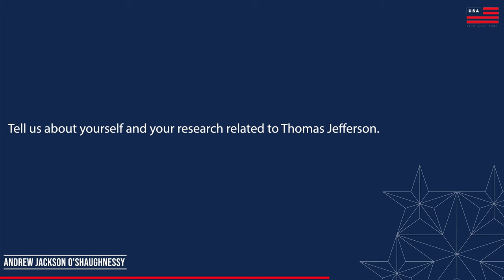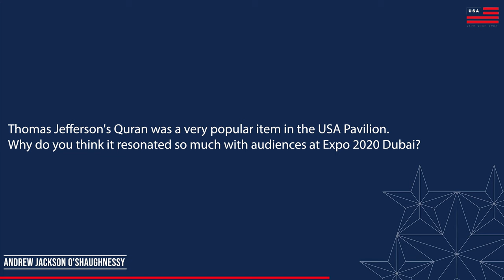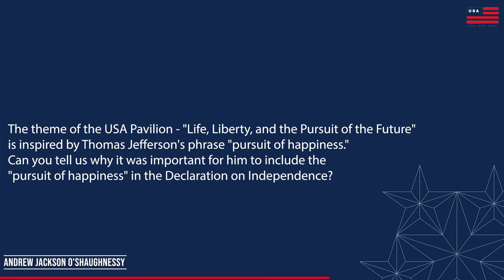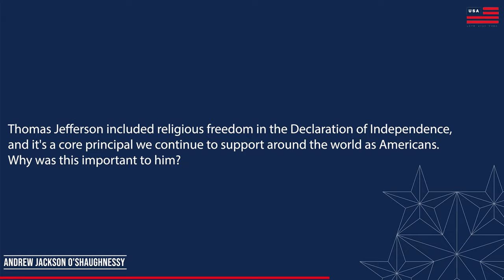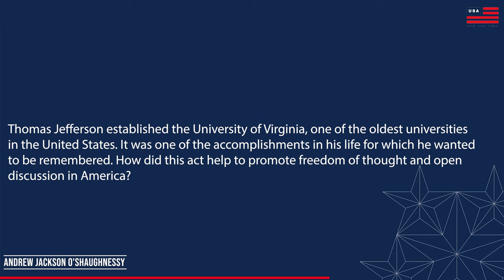Andrew O’Shaughnessy at the USA Pavilion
“Jefferson believed so strongly in religious freedom because he thought it was essential to preserving freedom of ideas and to political freedom.”
USAPavilion was honored to welcome Andrew O’Shaughnessy, Saunders Director of the Robert H. Smith International Center for Jefferson Studies at Monticello and a professor of history at the University of Virginia.